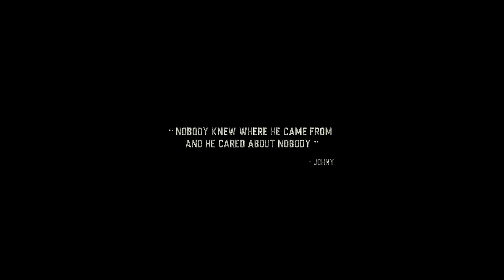Avan Srimannarayana (Malayalam) - Hands UP | Rakshit Shetty | Pushkar Films | B. Ajaneesh Loknath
Production House: Pushkar Films
Directed by Sachin
Produced by Pushkara Mallikarjunaiah
Written by Rakshit Shetty & The Seven Odds

Singer: Renjith, Shashank , Pancham Jeeva , Chathan Naik
Lyricist - Akhil M Bose
Choreography: Imran Sardhariya
Violo: Chandran, Gopi, Baskar, Selvaraj, Imam, Ciril, Sebestian, Girijan
Double base: Biddu, Francis
Cello: Sekhar, Seenu, Ramachandran, Viji
Orchestra Co-ordinators: KD Vincent & Don Vincent
Violins: Jerry, Sampath, Narayana Rao, Murali, Siva, Mohan Rao, Vijaya Bhaskar, Vinayakumar, Balaji Rao, Dass, Sasi, Rex, Hemanth, Balaji, Ravi, Dayalan
Conductor: Kannan
Recording engineers : Sajayan (Bangalore), Murali (Bombay) , Biju James (Chennai) , Dany Sheldon (Bangalore) , Sonal Siby ( Bangalore)
Recorded at Abbsstduio's ( Bangalore), VGP studio (Chennai), Muzik lounge (Chennai), Renu studio (Bangalore), Vijay Prakash studio(Bombay), Muzico (Bangalore)
Music production: C r Bobby, B Ajaneesh Loknath Abbsstudios ( Bangalore)
Chorus: Madhwesh Bharadwaj, Chethan Naik, Panchan Jeeva, Aniruddha sastry , Ganesh Karanth, Ashwin Sharma
Keyboard programming: B Ajaneesh Loknath , Sumesh anand
Rhythm programming :Ricky d Costa,  B Ajaneesh Loknath
Song Mixed and Mastered by Renjith Viswanathan @RV Studios,Qatar.
Vocals on Pub Song Recorded and Designed by Praveen Muralidhar at Ocean Studio, Mumbai & Sound Impressions, Mumbai
Vocals Recorded by Hari Krishnan at Ocean Studio, Mumbai

Director of Photography: Karm Chawla
Editor: Sachin
Background Score: B Ajaneesh Loknath
Seven Odds: Chandrajith Belliappa, Abhijith Mahesh, Anirudh Kodagi, Nagarjun Sharma, Abhilash
Online Editing - Rakshith Kaup ,Rithvik
Sound Engineer: Suresh Guna
Sound design and sound mix : Rajakrishnan, Four frames studios
Executive Producers: Sudarshan D S, Hemant Kumar
Production Design: Ullas Hydoor
Costume Design: Arundathi Anjanappa
Marketing: The Big Little
Direction Team: Jairam H N, V Kiran, Ganesh Hegde, Ranganath R V, Karthik Vattikuti, B S Premdeep, Shoonya, M Bangarappa
Posters : Kaani Studio
PRO: Dinesh
Production Manager: V Pradeep
Subtitles: Madhu Daithota
Digital Partner: Manorama Music
Content Owner: Manorama Music